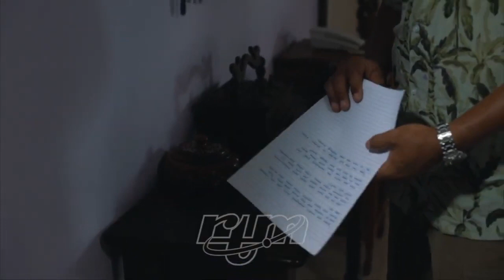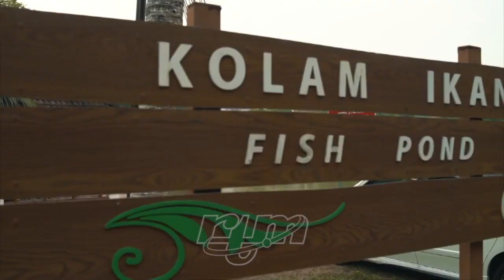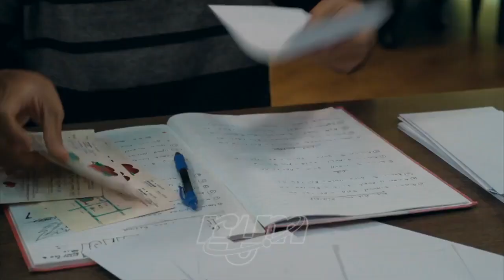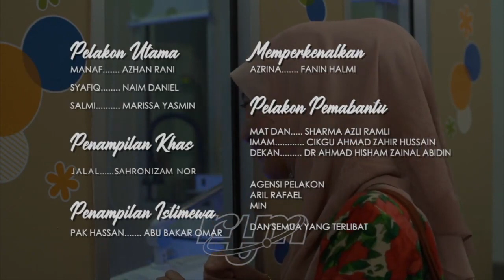Telemovie KHILAF TERAKHIR {2020}